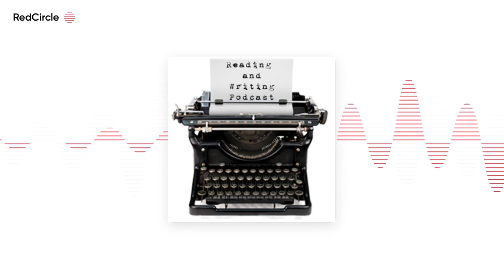Reading And Writing Podcast - Richard Roper interview - Episode 405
The 405th episode of the Reading and Writing podcast features an interview with Richard Roper ) , author of the debut novel SOMETHING TO LIVE